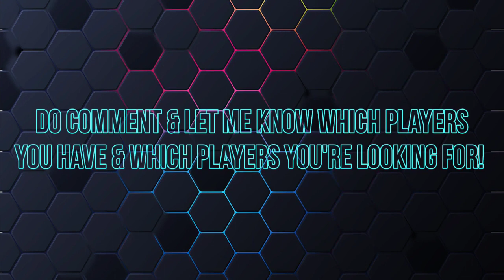Best Silver Ball Players In Every Position | Pes 2021 Mobile